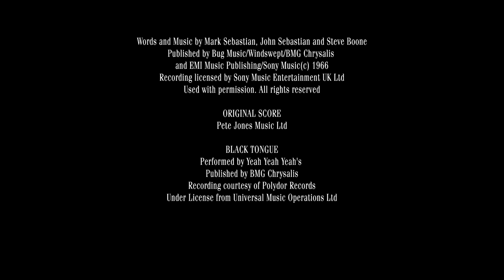'One Man's Loss' dir. Phil Sansom